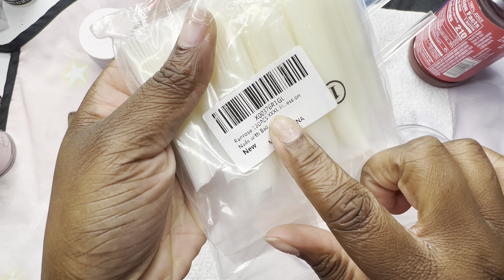🌈 EXTENDO 6XL ACRYLIC NAILS 🤩 EXTRA AF! | FULL TUTORIAL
WATCH ME DO THESE SUPER LONG NAILS!

✨🤍Amazon Storefront

🌈THANK YOU ALL FOR GETTING ME TO 3k SUBSCRIBERS! ❤️ WE MADE IT! 🥰🥳🤩

(Direct link to my website)

📦 Direct contacts:

✨ PACKAGES: 1706 Todds Ln
                               Box 207
                               Hampton, VA. 23666 (Attention to: Leesa Marie Nailed2TheHustle LLC)

🌹 OR 🌹